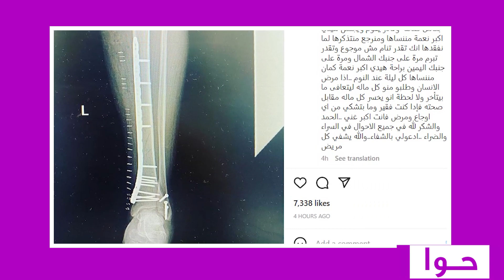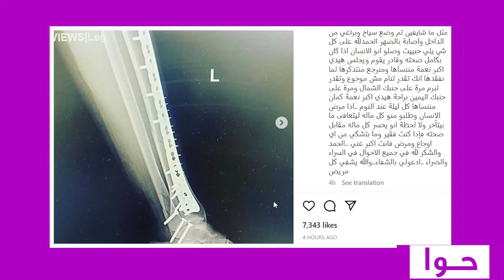أمل حجازي تنجو من الموت بأعجوبة : لحظة تعرضها لحادثة سي ر خطيرة